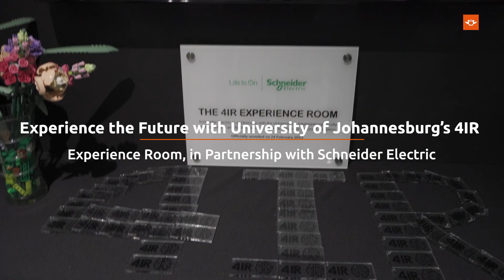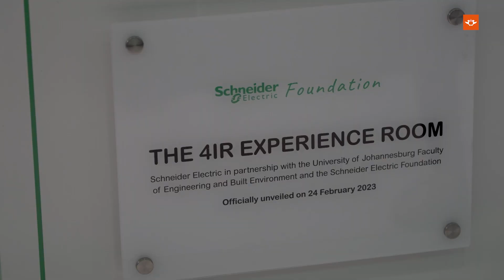UJ & Schneider Electric Launch 4IR Experience Room - Join the Future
This cutting-edge facility has been designed to immerse students in the Fourth Industrial Revolution (4IR) through the use of advanced technology and interactive displays. From artificial intelligence to the Internet of Things, the 4IR Experience Room showcases the latest in digital innovation.

In this video, you'll get a glimpse of the launch event and see the state-of-the-art technology in action. Hear from the partners themselves about the importance of preparing students for the future of work, and how the 4IR Experience Room is leading the way.